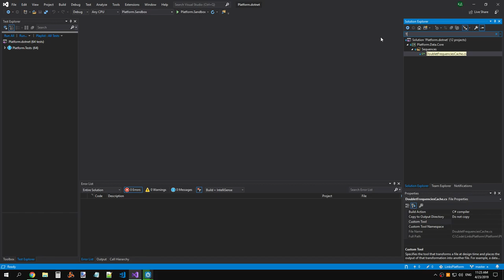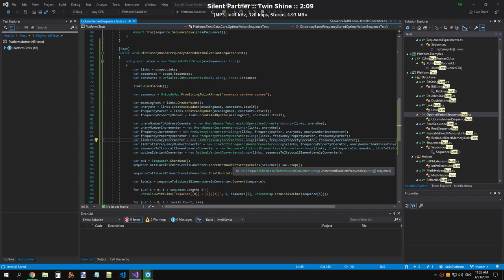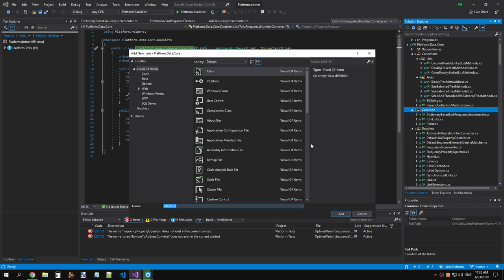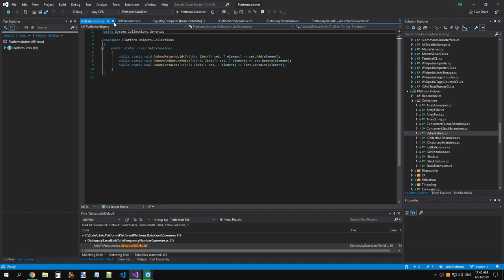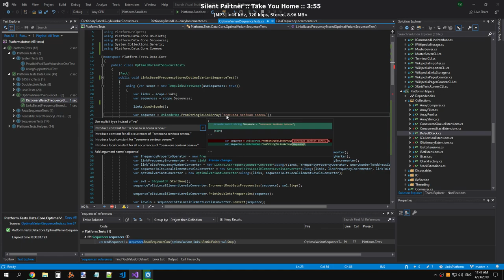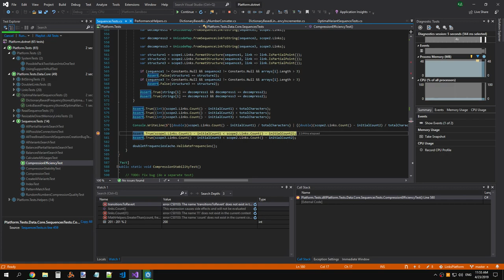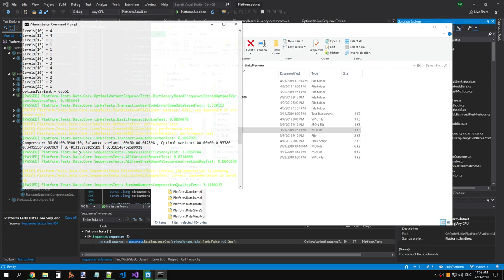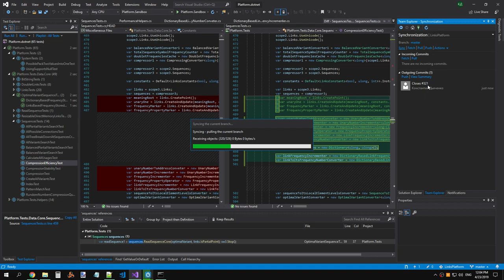ПлатформаСвязей 0.1.0: Хранение частот для OptimalVariantConverter в Dictionary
Исходник записи.